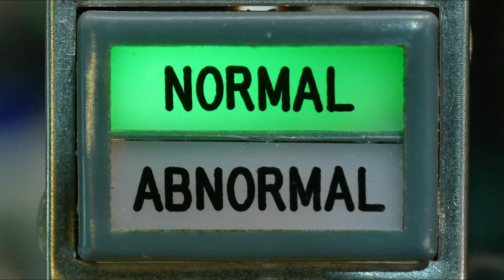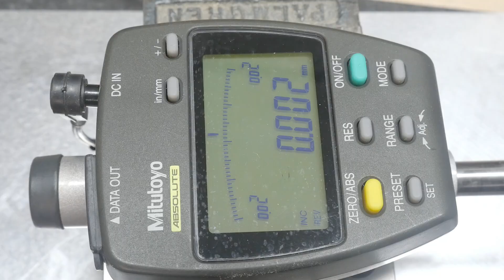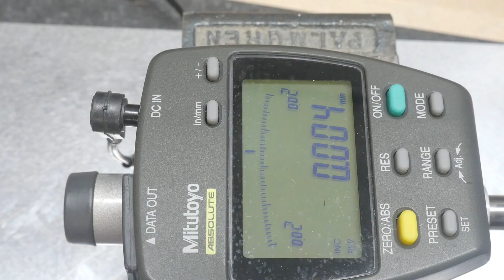#2439 Expensive Newport Optics XYZ Stage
Episode 2439
it's on eBay if you want it